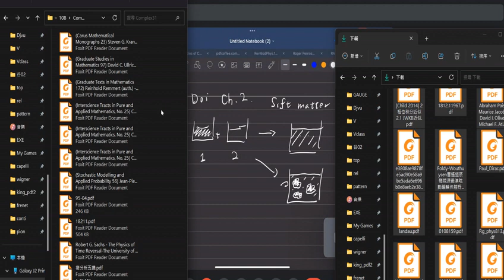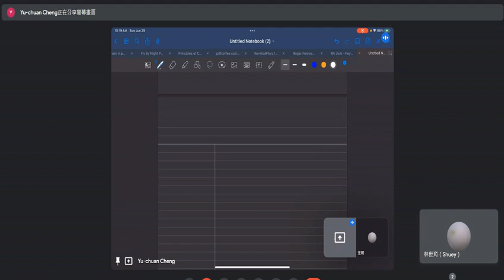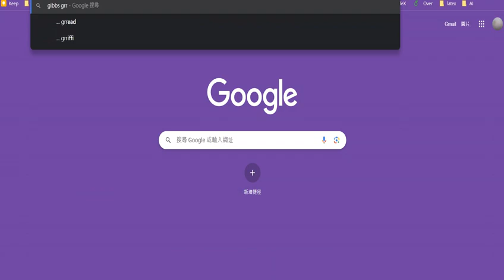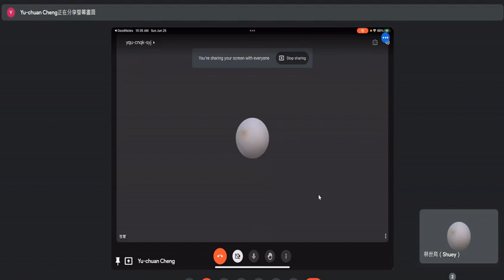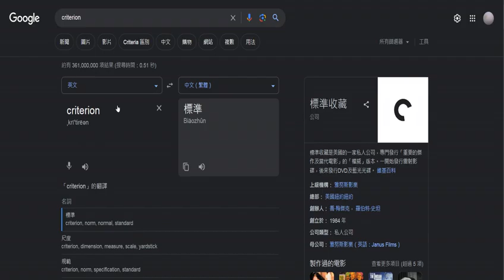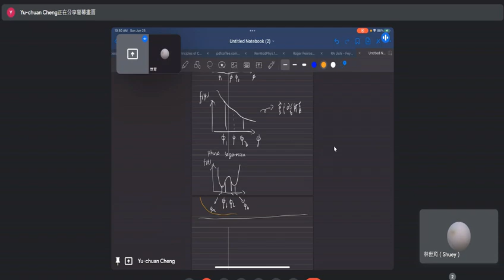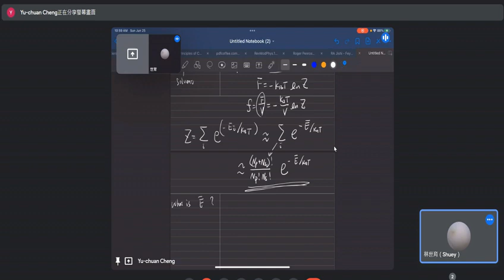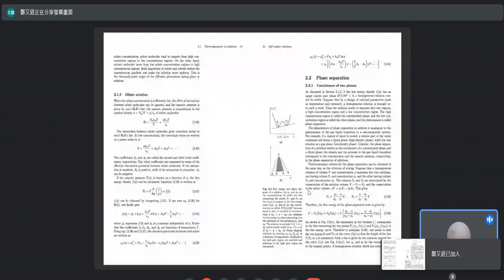2.1 Thermodynamics of solutions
Soft Matter Physics
MASAO DOI